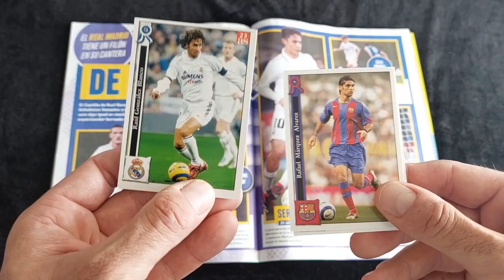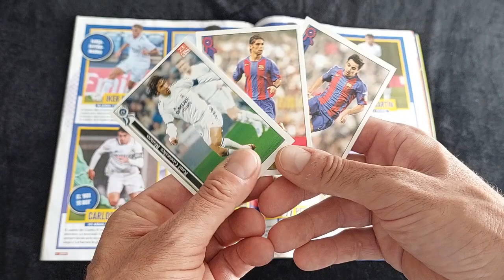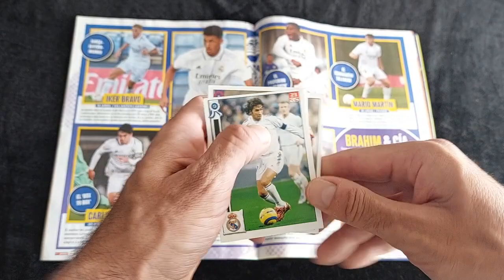Madrid B Barça B semifinal de ascenso a segunda